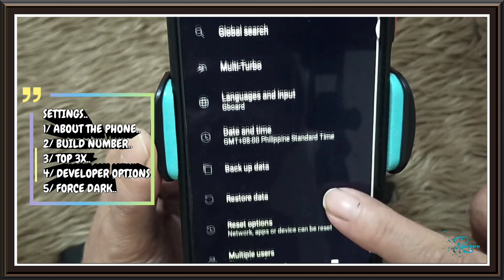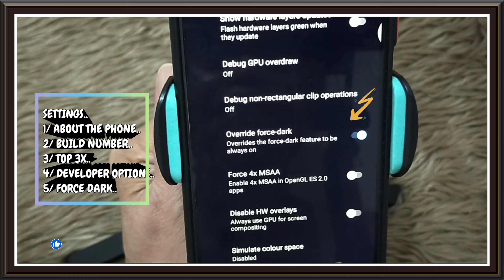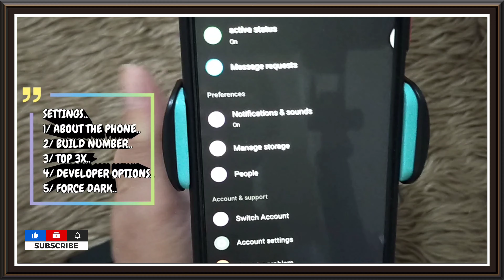DARK MODE..ON LIGHT MESSENGER TUTORIAL.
about..
     i use light messenger,so i found out'no dark mode,dark mode help our battery life..watch my tutorial using force dark mode.

GODBLESS..